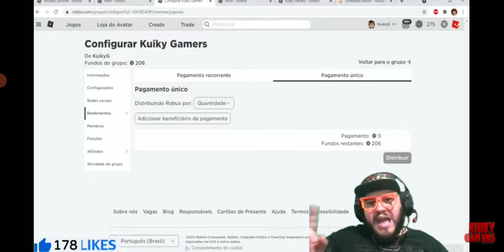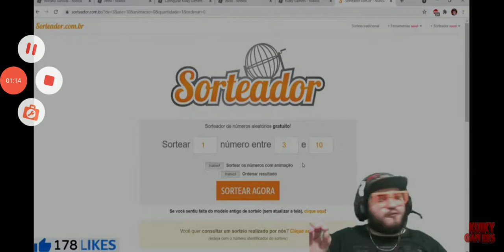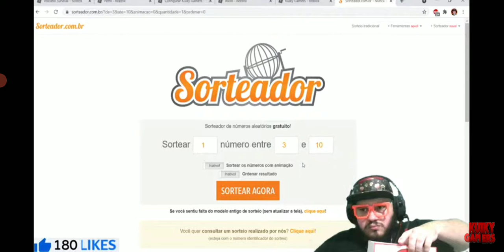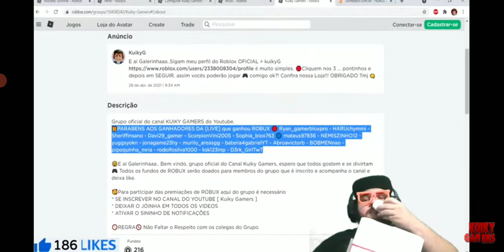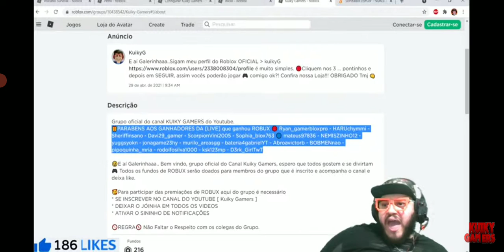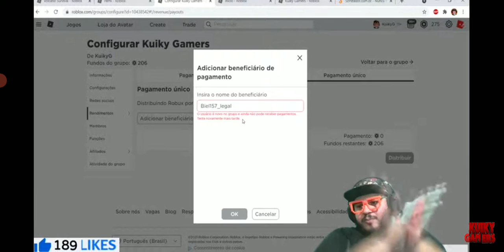Adivinhações valendo Robux - 8 de Maio - 19h30 - Parte 2 - Vencedor: Elber Fabrício